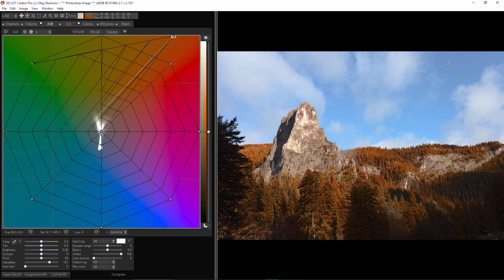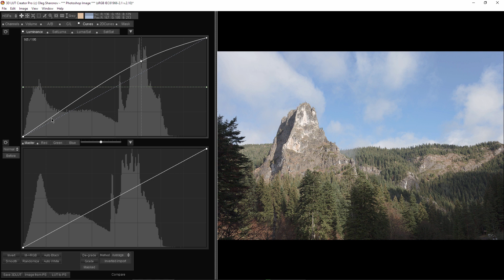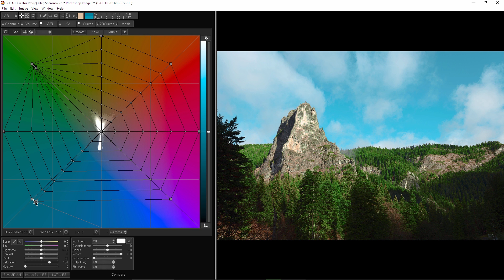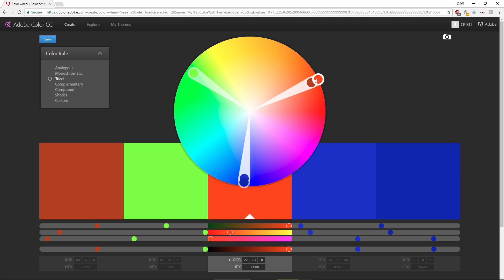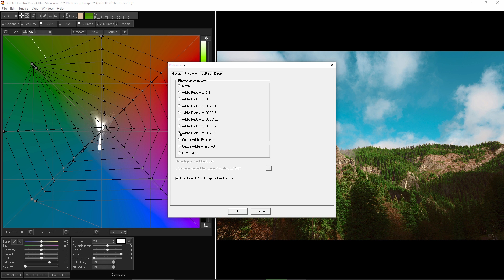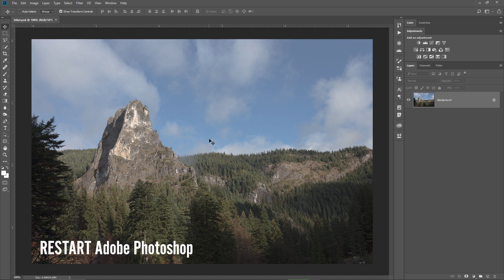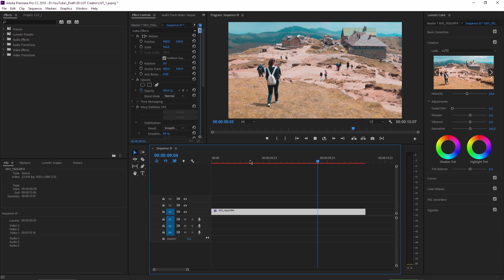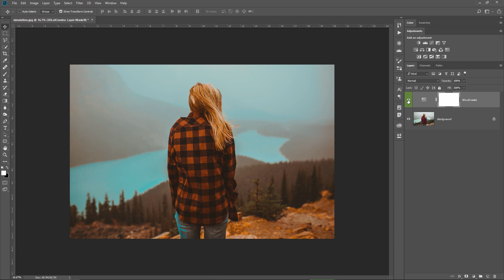3D LUT Creator tutorial: Color grading in Photoshop and Premiere